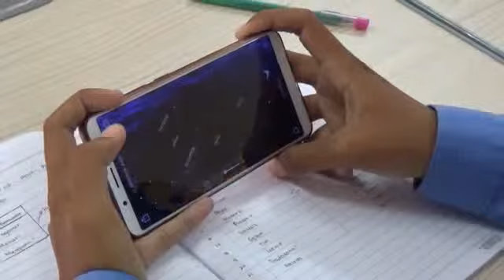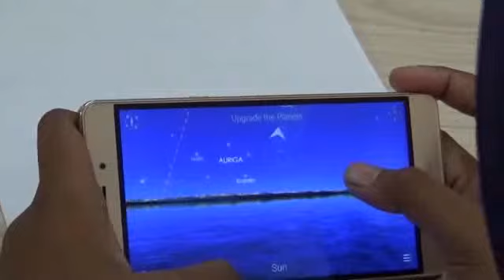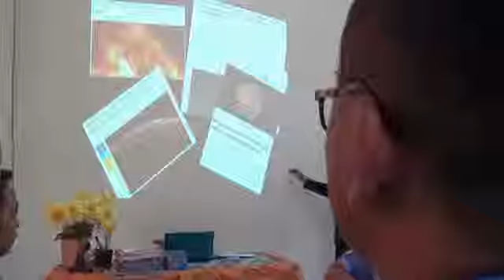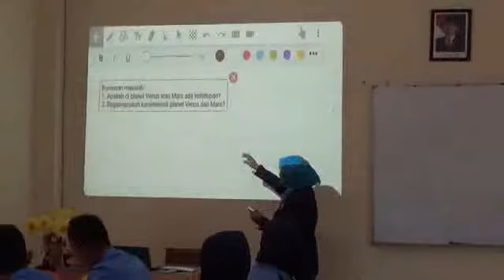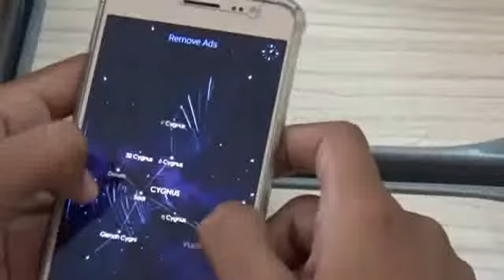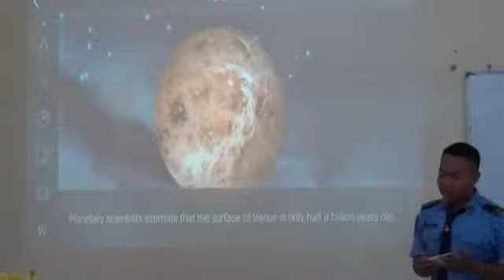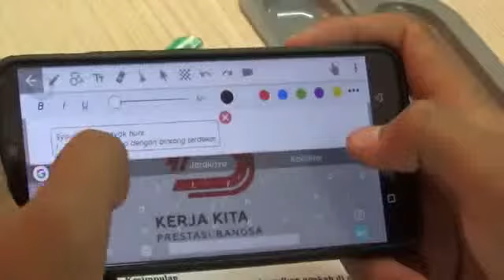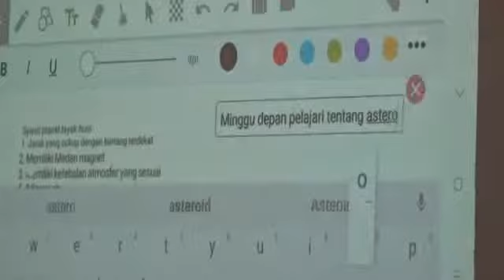Pembelajaran E Learning IPA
Pembelajaran E Learning IPA materi tata surya